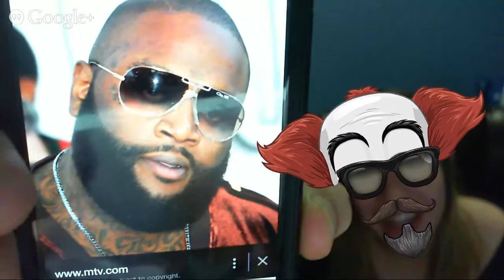Let's Try This again (live show full version)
we always have problems